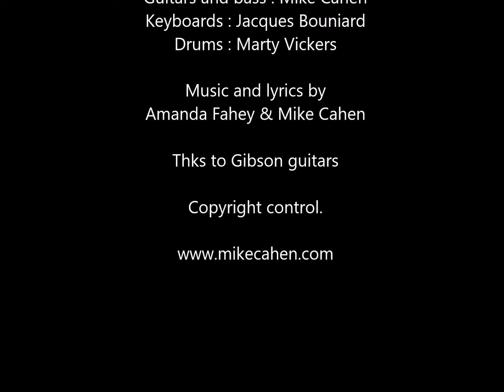Mike Cahen. Daydream. Album: Manhattan Dreams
Produced and arranged  by Mike Cahen
Composed by Mike Cahen
Lyrics : Amanda Fahey

Mike Cahen : Guitars, bass
Amanda Fahey : Vocals
Jacques Bouniard : Keyboards
Marty Vickers : drums

Recorded on 24 track analog tape.
Slide and electric guitars : Mike Cahen
4x12 Marshall Cab with 25 w Greenback drivers
Mesa Boogie Mk III simul class head with x2 6L6 and x2 EL34 valves.
Bass : Larrivée.